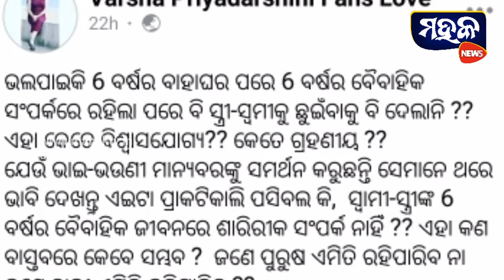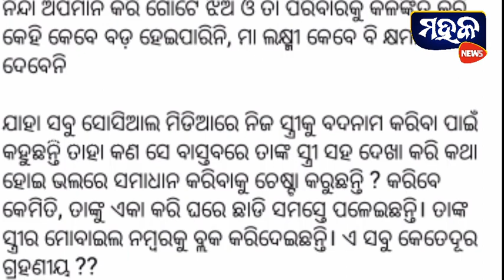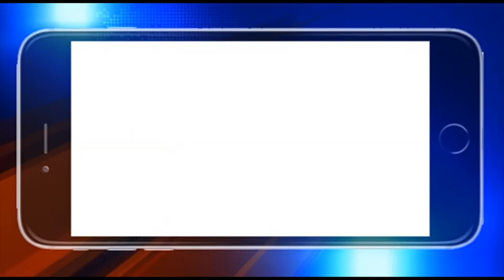ରାଗିଗଲେ ବର୍ଷା, ଅନୁଭବଙ୍କୁ କଡା ଜବାବ ଦେଲା ବର୍ଷାଙ୍କ ଫ୍ୟାନ ପେଜ